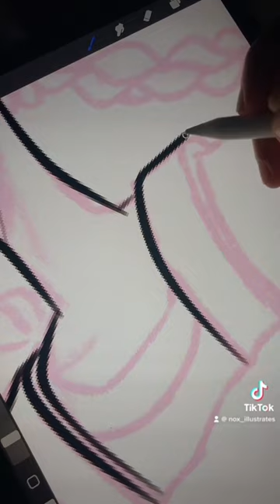Draw with me on procreate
Who wants to draw with me